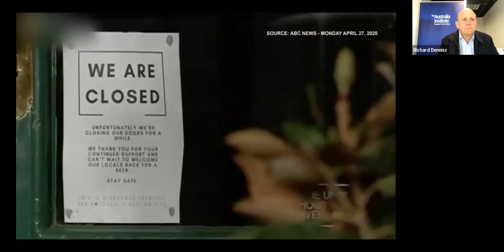The Reconstruction: Building Back Better or Just Bigger | Richard Denniss & Richie Merzian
Join the Australia Institute's chief economist Richard Denniss, along with climate and energy program director Richie Merzian, for a discussion about Australia can put people first and create an economic reconstruction that delivers lasting benefits as we recover from the Covid-19 recession.

Hosted by Australia Institue deputy director, Ebony Bennett.

Part of the Australia Institute's EconomicsOfAPandemic webinar series.